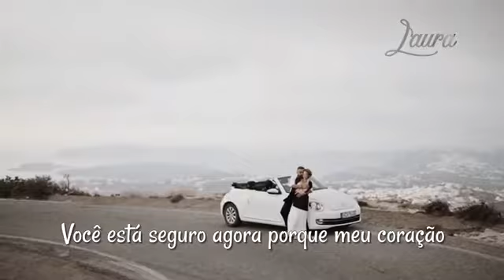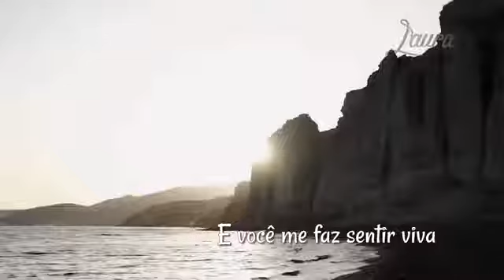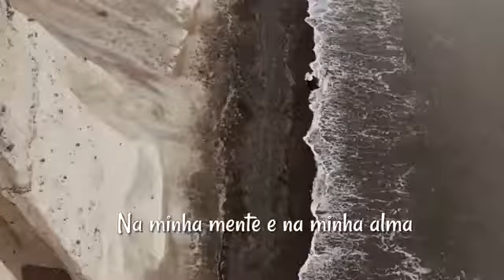Dana Winner - Are My Joy - Você é minha alegria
“You Are My Joy”
Artista: Dana Winner
Álbum: Yours Forever
Data de lançamento: 1999
Gênero: Pop
Lyrics :
Oh I wonder
How you do that thing
My world turns around you
Cause the wind keeps whispering your
name
And a voice that softly sings,

When this world
Seems dark and grey
Come close and cuddle up
You are safe now cause my heart
Will always shelter you

My lover and my friend
You live in my heart
My mind and my soul
And you make me feel alive

Words can bring you
Sometimes grieve and pain
And you can trust me
That whatever you do